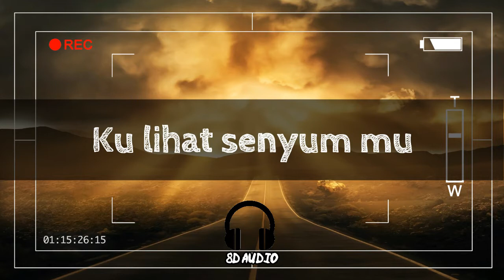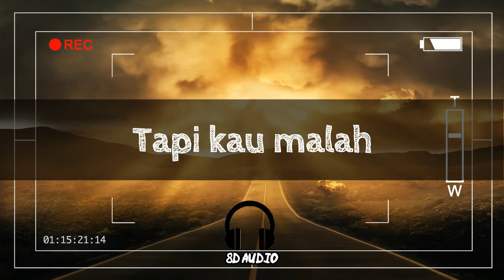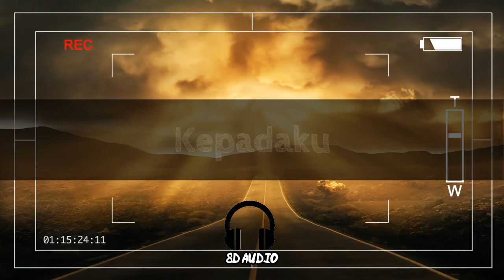HD 8D AUDIO || Jaz - Penipu Cinta ( Cover by Ilona )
Pakai Headset/ Headphone Untuk merasakan Sensasi 8D audio

Mohon maaf bila ada kesalahan dalam video

OFFICIAL VIDEO